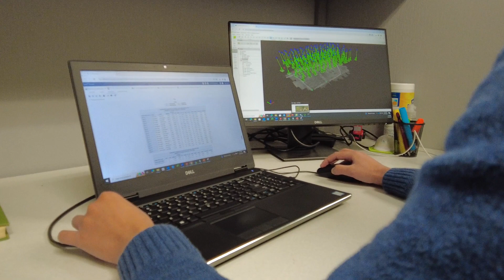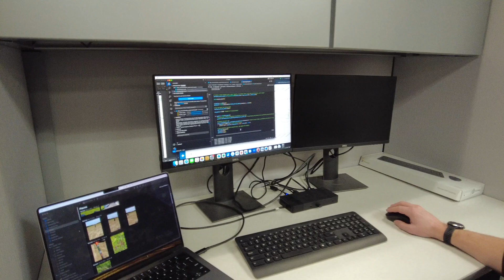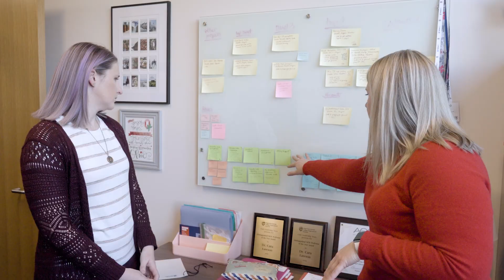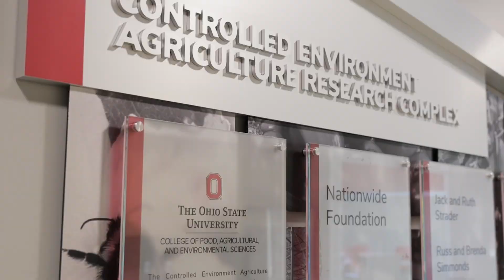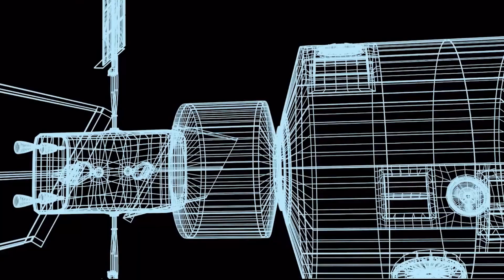CFAES Research Overview April 2024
Across the college, our researchers are hard at work, addressing the biggest challenges we face in food production as well as environmental sustainability.

Join us on this important mission as "We Sustain Life."